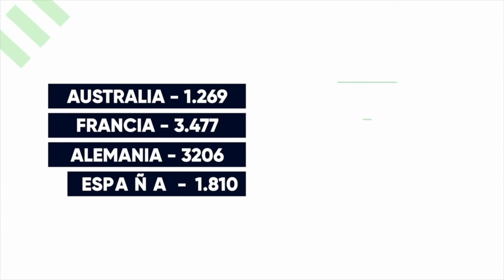Reducir la velocidad para proteger la vida de las personas.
Bogotá adoptó el límite máximo de velocidad de 50 km/h para reducir el número de víctimas fatales por siniestros viales, y así como nos hemos unido para proteger la vida de todos ante el covid-19, unámonos para salvar vidas en las vías de la ciudad.

Bájale a la velocidad y construyamos juntos una MovilidadSegura.